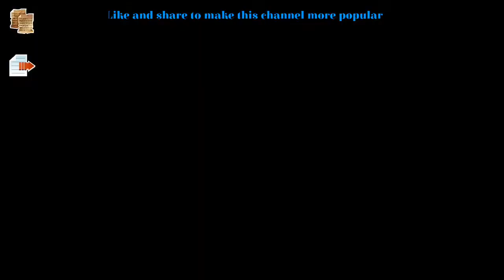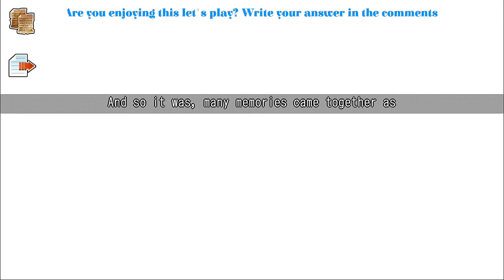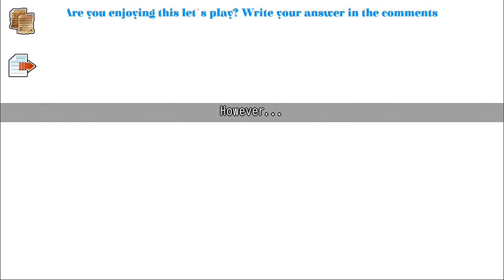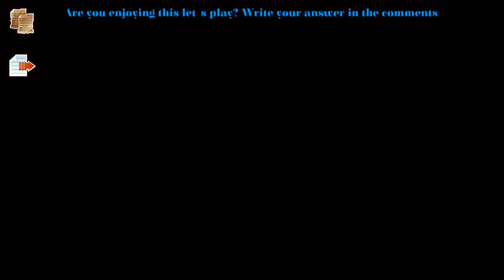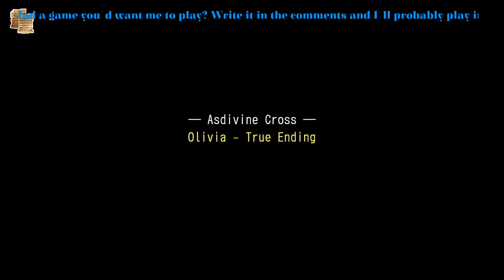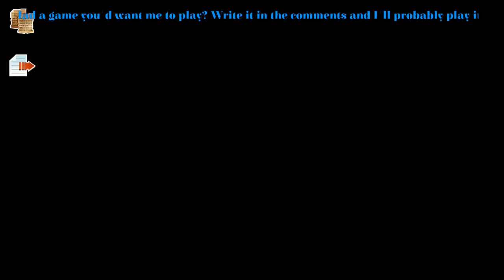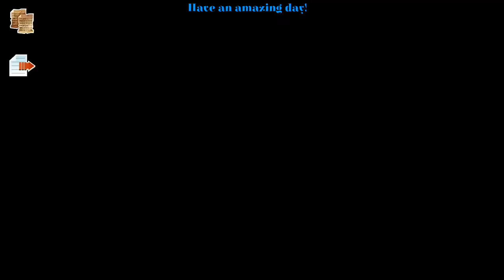True Endings - Asdivine Cross let's play episode 33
In this episode we beat Nullus and get all five True Endings...